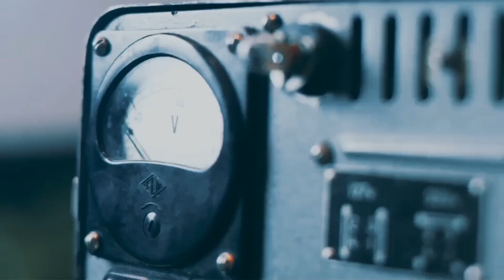SCHENGEN VISA FOR INDIANS | What documents Required, Cost & How to Apply for Europe Visa | 2022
We Shreya and Kaushik and you are watching Offtrack Couple.
Today we are back with an another travel information vlog of our experience that is How we apply Schengen Visa ? What documents are required ? and how long processing time it will take.

We applied for Switzerland Visa because we stayed in Switzerland for maximum number of days.

and if your documents are completely ready then you can take an appointment for submitting your visa Application by this link:

We hope you all enjoyed our Previous Paris vlogs and other vlogs and also enjoy this vlog and if you have any questions then let us know in the comment section.

schengen visa
europe visa

schengen visa, europe visa, schengen visa from india, Schengen visa for indians